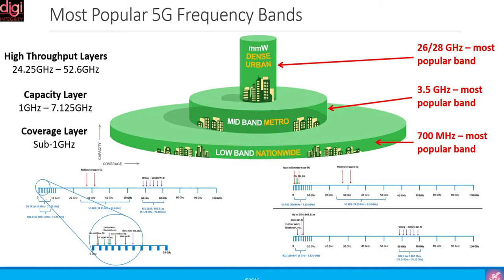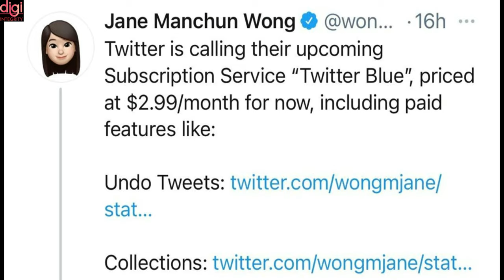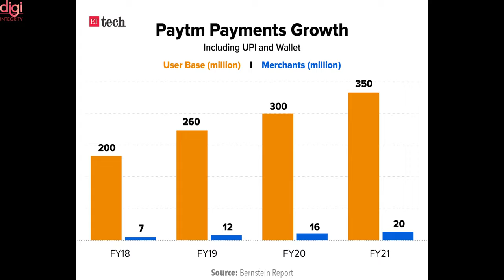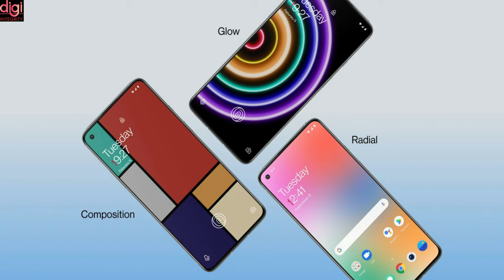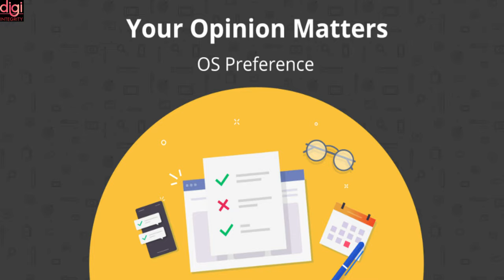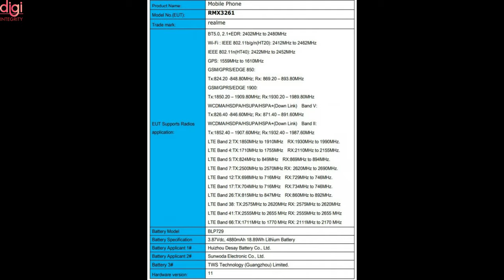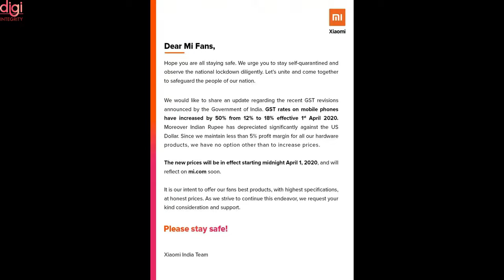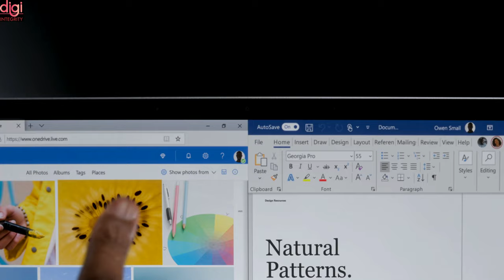Technews 92|POCO F3 GT,Whatsapp 3 🔴 Ticks,5G India Good News,Oppo Watch 2 series,MS Surface Laptop 4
Video Highlights
Introduction-(0:00​​​​​​​​​​)
WhatsApp Fake Message in Circulation-(0:12)
DoT Allot Spectrum To Jio, Airtel, And Vi To Start 5G Trials In India-(0:43)
SCIENTISTS SAY THIS IS THE MAXIMUM HUMAN LIFESPAN-(1:04)
Twitter Blue paid subscription service confirmed-(1:41)
Paytm plans to launch India’s biggest IPO later this year-(2:01)
POCO F3 GT to arrive in Q3 ‘21-(2:17)
Google working closely with Reliance Jio to launch a 5G Jio smartphone-(2:36)
OnePlus New Wallpaper App-(3:00​​​​​​​​​​​​​)
Oppo Watch 2 series coming Soon-(3:32)
realme could switch back to ColorOS for its smartphones-(4:02)
Mysterious Realme phone certified by FCC Listing-(4:41)
Design of Vivo’s upcoming first tablet leaks online-(5:11)
SMARTPHONE PRICES WILL CONTINUE TO RISE IN THE SECOND HALF OF THE YEAR-(5:22)
Amazon quietly launches Featured Articles feature in India-(6:22)
Microsoft Surface Laptop 4 arrives in India-(6:50)
Thanks for Watching-(7:21)

Technews 91 | DubaiCoin, Oneplus Nord CE 5G, iQOO Z3, Jeff Bezos 🚶🏻 as Amazon, 4G Under 4K,Reno6,etc

Technews 90|MS Teams has AI Mode, Insta & Fb can hide 👍, stretchable micro-LED displays, Amazon MGM, etc